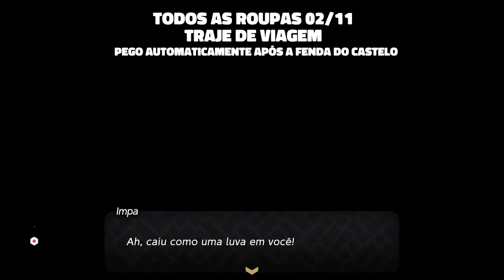ONDE E COMO PEGAR TODAS AS ROUPAS E TRAJES em ZELDA ECHOES OF WISDOM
Zelda Echoes of Wisdom (mídia física nacional) legendado em Português do Brasil vendido e entregue pela Amazon
Console Nintendo Switch Lite - Hyrule Edition vendido e entregue pela Amazon

Fala Kogunidade! Tudo certo? Obrigado por estar aqui!
No vídeo de hoje eu mostro a localização de todas as roupas e trajes em Legend of Zelda - Echoes of Wisdom.

Sobre Zelda Echoes of Wisdom
O jogo está totalmente legendado e localizado para o português do Brasil. Lançado pela Nintendo em 27/09/2024 exclusivamente para Nintendo Switch.

" Salve Hyrule, desta vez, com a sabedoria da princesa Zelda!
O povo de Hyrule está sendo engolido por estranhas fendas que surgiram, com um certo espadachim e o rei de Hyrule e seus conselheiros entre os desaparecidos. Sozinha, agora cabe à princesa Zelda salvar seu reino na última aventura da série The Legend of Zelda! ^^"

Gostou?
Vai ser um prazer ter você fazendo parte da Kogunidade.

Contatos
Caixa Postal: 32 Cep: 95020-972 Caxias do Sul - RS

Outros conteúdos
ZELDA - ECHOES OF WISDOM (SÉRIE COMPLETA 2024)
   • ZELDA - ECHOES OF WISDOM (SÉRIE)
ZELDA BREATH OF THE WILD - SÉRIE 2018
ZELDA LINKS AWAKENING - SÉRIE 2019
   • ZELDA LINKS AWAKENING 2019 - SÉRIE
ZELDA TEARS OF THE KINGDOM EM PT-BR - SÉRIE 2023
   • ZELDA TEARS OF THE KINGDOM EM PT-BR -...

Faz parte da Kogunidade? Muito obrigado!
Divulga e compartilha os vídeos? Muito obrigado!
Estou sempre buscando formas de fazer o que eu amo aqui no canal, então pode ter certeza que tudo aqui é feito com muito amor e carinho. E é feito pra VOCÊ, então se não está gostando de algo fique a vontade para comentar aqui no vídeo. Toda crítica é muito bem vinda.
Abraço gigante!
Maicon Hoffmann (Kogu)